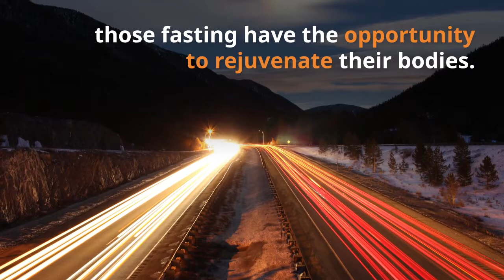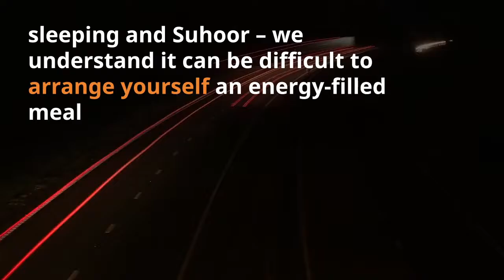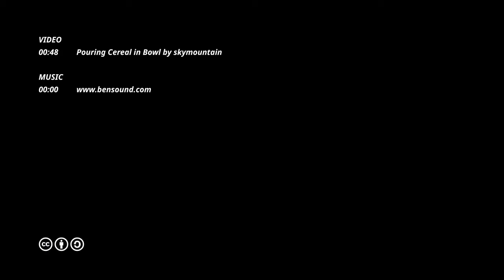5 golden rules of eating right during Ramadan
Muslims believe that the spiritual blessings of Ramadan are manifold, and when done right, the holy month of fasting can also come with tangible physical benefits. Combining healthy food choices with fasting resets one’s metabolism and can help one shed a few pounds and lower one’s cholesterol.
Ramadan should not be the season of pakoras, parathas and all-you-can-eat buffet iftars. Those afternoon naps are certainly not going to help burn off the nightly half-kilo of jalebis.
Fasting is not a licence to eat with abandon, and nor should it be, according to sunnah (prophetic Islamic traditions).
Read : Top 10 Cereals That are Healthy
There is no need to sink into a food coma after every iftar (break-fast meal) or slosh to bed after drinking litres of fluid at sehri (pre-dawn meal) – only to spend the next two hours peeing it all out. And healthy eating in Ramadan does not have to mean boring, bland, unfamiliar “diet food” either.
Quinoa for sehri or grilled salmon at iftar will make fasting seem like a penance instead of a blessing if those are not the sort of foods you would eat anyway. It is perfectly possible to incorporate your favourite Ramadan treats and the sort of food you would normally eat into a sensible, nutritious eating plan.
Read : Top Reasons Why You Should Stop Eating Junk Food
Here are five golden rules of healthy eating during Ramadan:
1. STAGGER YOUR HYDRATION
Dehydration is the toughest part of fasting, especially in summer, but loading up on water at sehri is not the best plan. Filling your stomach like a water balloon results in one of two things – throwing up or multiple visits to the loo.
It is far smarter to stagger your hydration through the night.
Start with two glasses of water at iftar, and follow with a glass every hour till bedtime. By the time you sleep, you will have had six glasses of water. Aim for a manageable two glasses at sehri and you have had eight glasses in the day, which is usually sufficient.
Do stay out of the sun to minimise moisture loss through sweating. Remember tea and coffee are dehydrating and should not be counted in your fluid intake.
Read : 10 Signs you’re not drinking enough water
Read : 13 Benefits of Drinking Water Daily
2. AVOID SUGAR LIKE IT IS THE MOTHER OF ALL EVILS
We all crave something sweet but sugar results in highs and lows that leaves you with more cravings and thus messes up your metabolism. Sugar gives you empty calories without nutritional benefits and is key in Ramadan over-eating.
Totally giving up sugar may be a stretch but limiting it is essential.